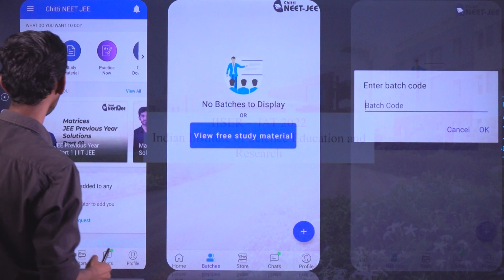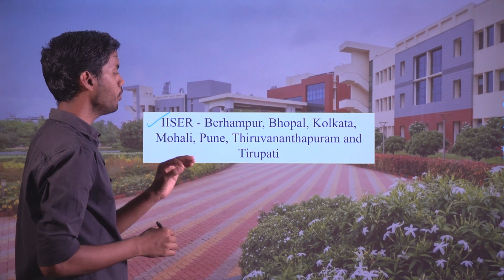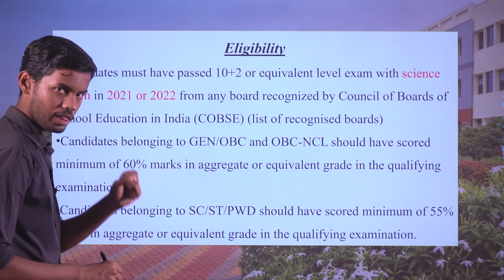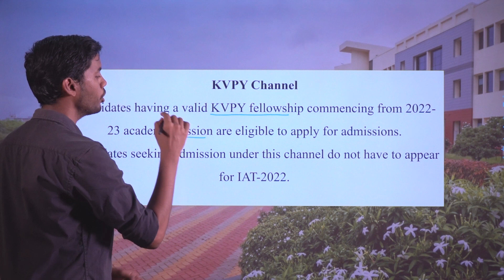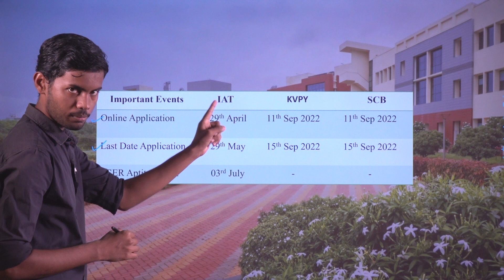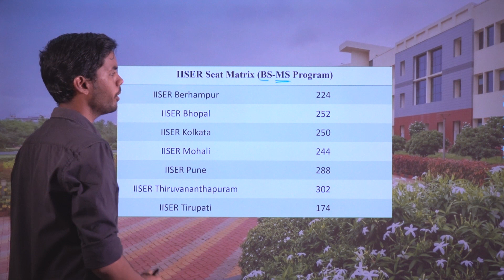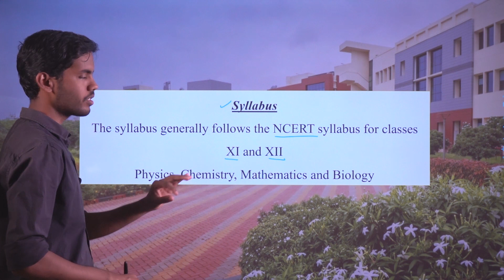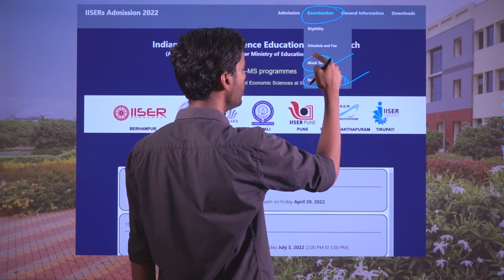Entrance exams after Class 12 - IISER | All you need to know about IISER Aptitude Test - 2022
Join Our JEE 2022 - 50 DAYS live FREE CRASH COURSE for Mathematics in our chitti NEET JEE app (Batch Code : j2mcc7zbux )

Join Our NEET 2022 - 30 DAYS live FREE CRASH COURSE for biology in our chitti NEET JEE app (Batch Code : bio30 )

For Web Version :
1.Type classplus login in google
2. Enter GBQNP as our organization code
3.Login with your Mobile Number

Time split
00:05 Intro
02:04  IISER in india
02:25  IISER UG programme
03:37  Eligibility for IISER Aptitude Test
04:12  Admission Channel on IISER
05:14  Important Events & Dates
06:05  Question Pattern
06:43  IISER seat Matrix
07:34  Application Fees
07:50  Syllabus & PYQ Question Paper